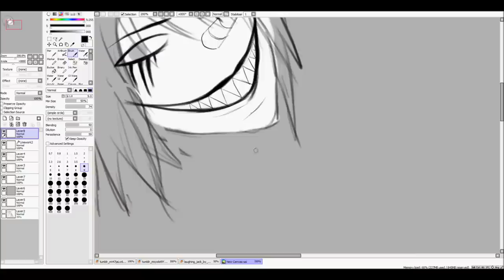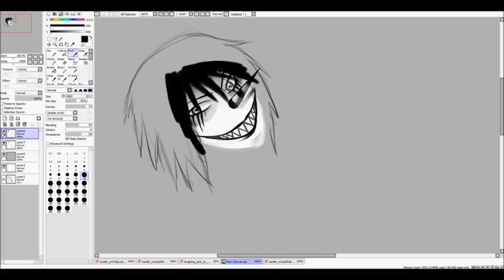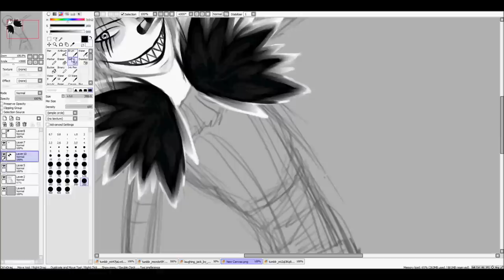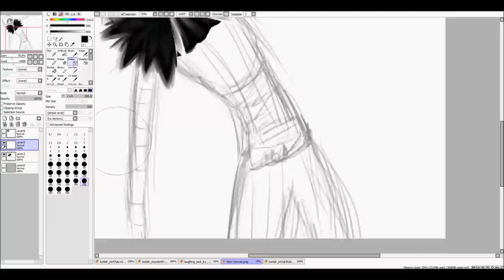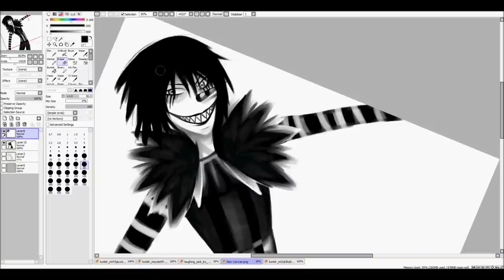Laughing Jack Drawing ( Creppypasta )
Speed Paint :3

Songs :
Hollywood Undead - I don't wanna die
Pop Goes the Weasel (Creepy Piano)

Programm:
-Paint Tool Sai
-HyperCam